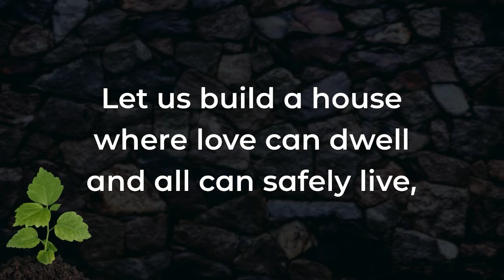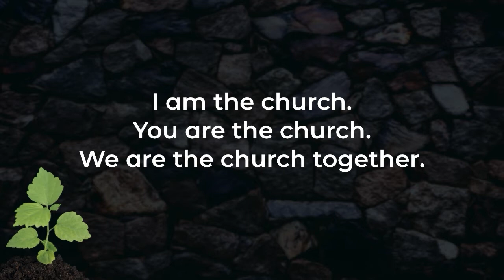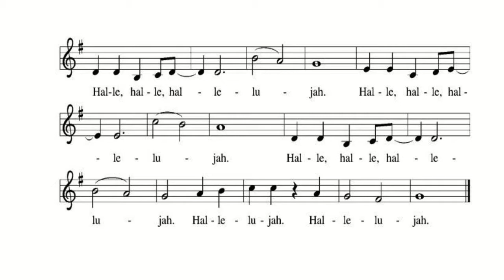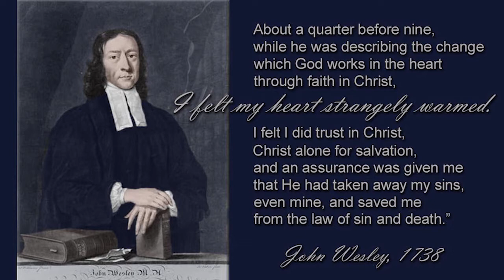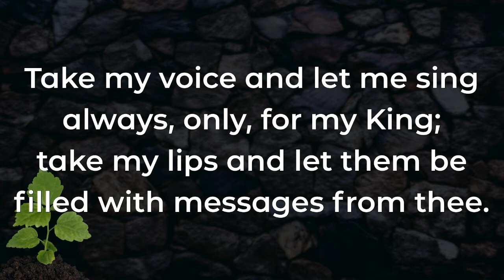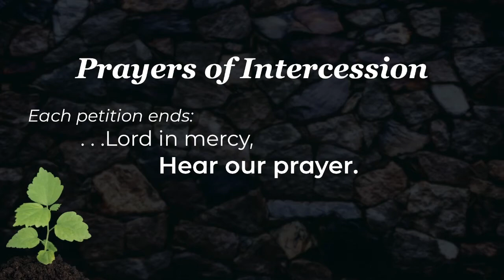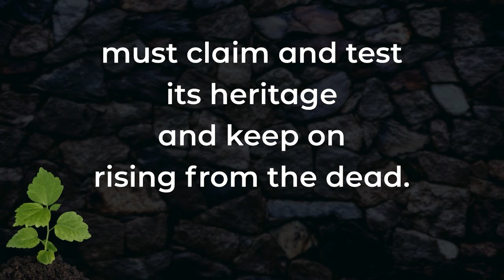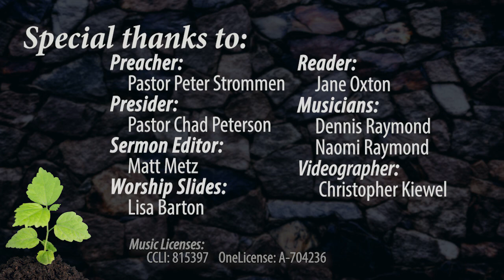8:30am Worship for June 28, 2020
Online version of the 8:30am Traditional Worship Service for the Fourth Sunday After Pentecost. Pastor Peter preaches on the Gospel text. Jesus reminds the disciples that when they receive another person in Christ's name they are welcoming God into their midst.
This week Pastor Chad chats with our Early Childhood Center Friends about welcoming others.
Follow along in your ELW Hymnal as we sing: ELW 641 All are Welcome; ELW 685 Take My Life, That I May Be; ELW 729 The Church of Christ, In Every Age. Special thanks to Dennis & Naomi Raymond for leading our music this week.